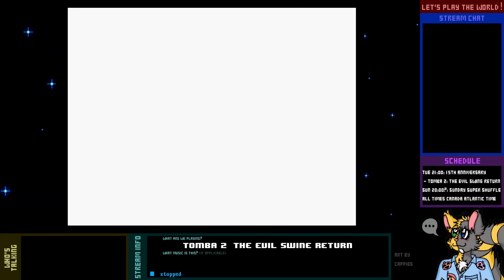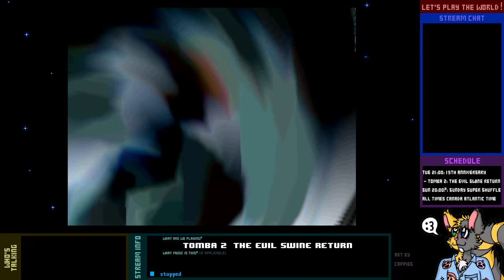Let's Replay Live! - Tomba! 2 - 3-1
Surely, we'll find a pig soon...